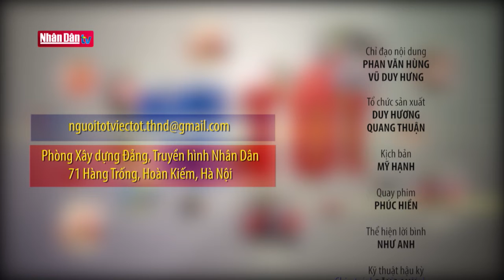Đội vá đường thiện nguyện ở Lai Vung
Đội vá đường thiện nguyện ở Lai Vung | Truyền Hình Nhân Dân
1. Dự Báo Thời Tiết Hôm Nay